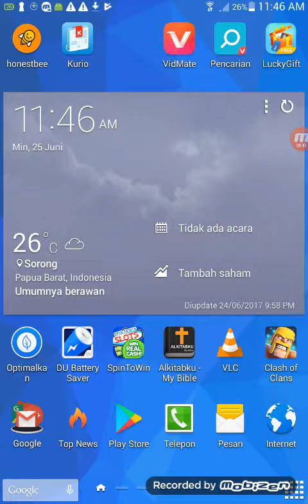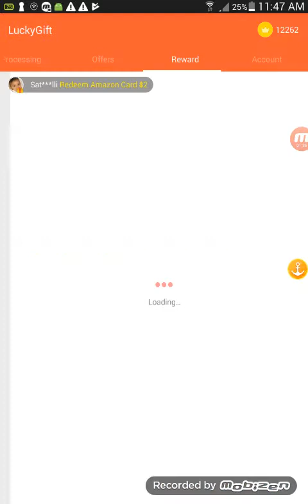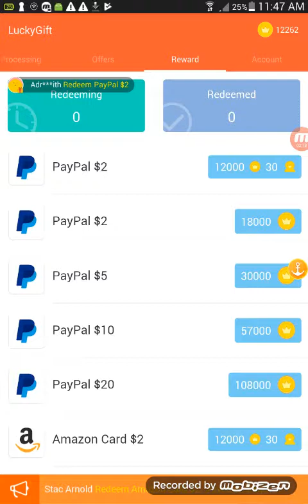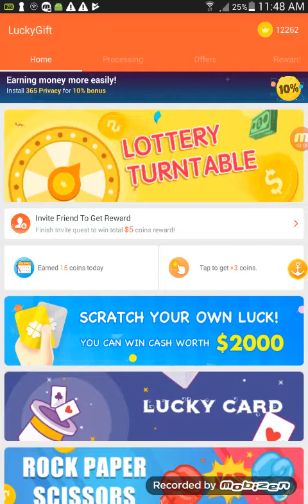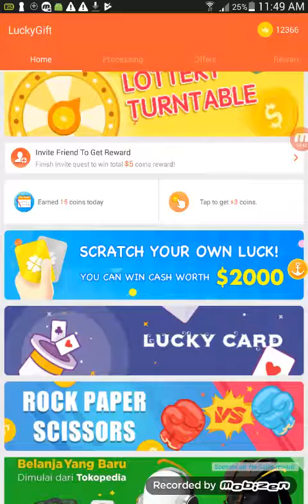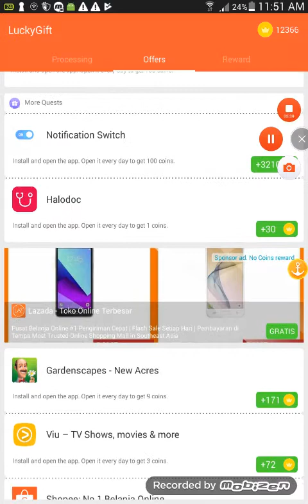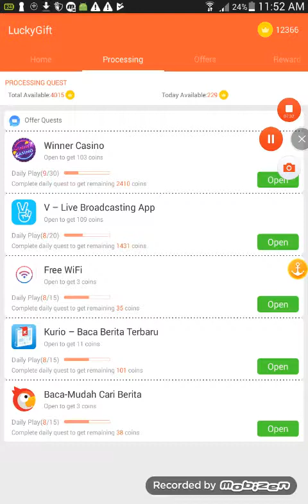Aplikasi Bayar Dollar dapat $10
Ini salah satu aplikasi yang dapat kita cari di App Store atau Play Store. dengan memainkannya kita bisa dibayar dolar.
nama Aplikasinya Luckiy Gift
Rec Stuff: Mobizen